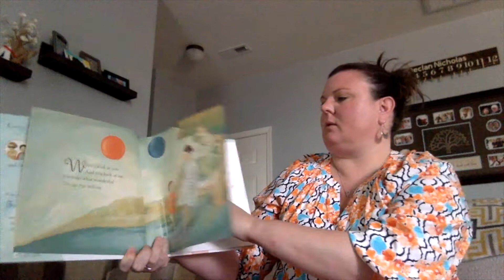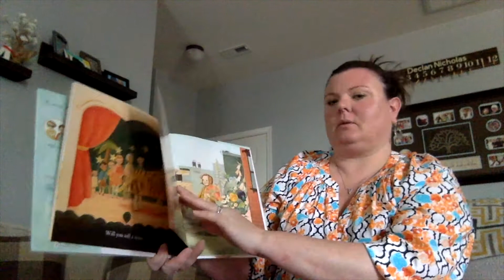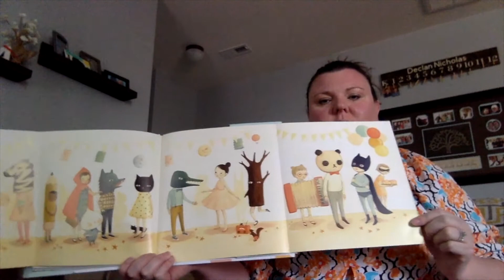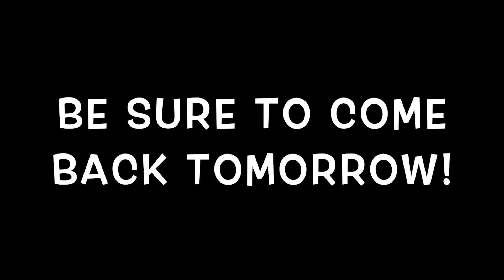The Wonderful Things You Will Be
Mrs. Apap reads, "The Wonderful Things You Will Be" by Emily Winfield Martin